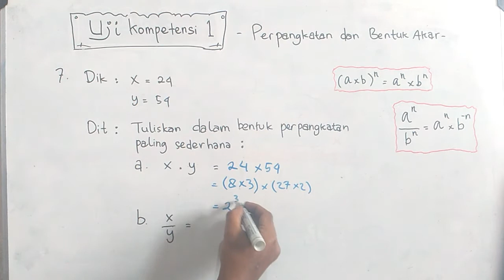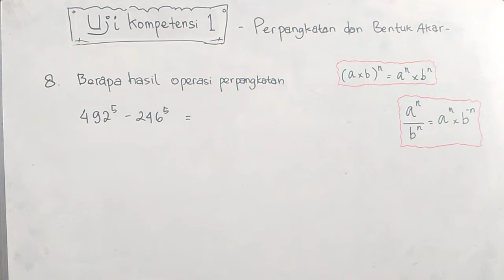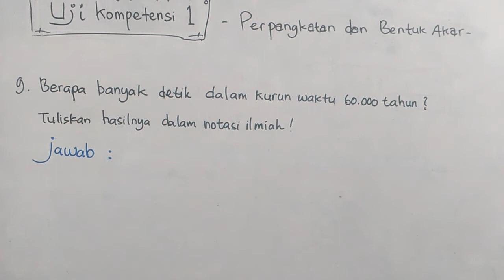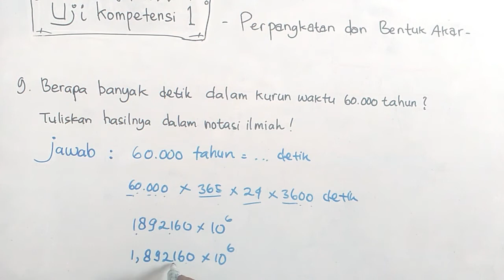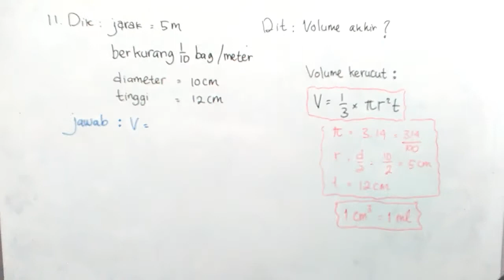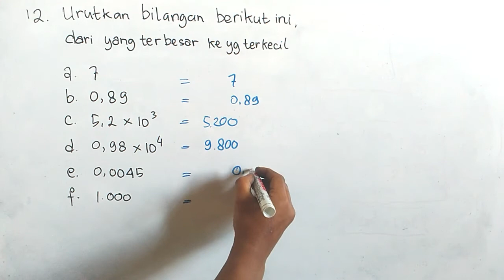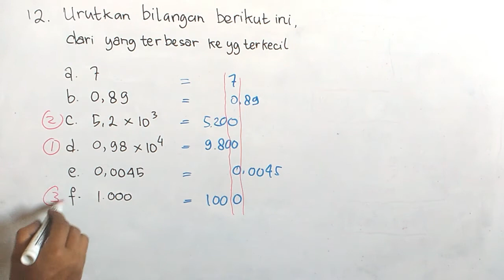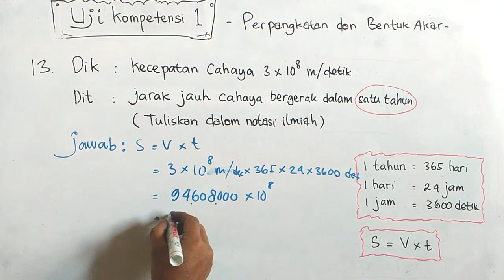Uji Kompetensi 1 Matematika Kelas 9 No.7-13 | Bilangan Berpangkat dan Bentuk Akar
Assalamu`alaikum...hai edufrens...di video kali ini kaka bakalan ngelanjutin pembahasan soal uji kompetensi 1 matematika kelas 9 untuk soal 7-13 hal.59. semoga membantu belajarnya kalian yahhh...